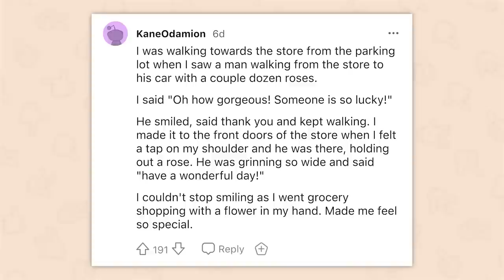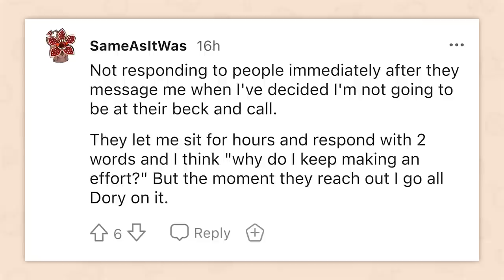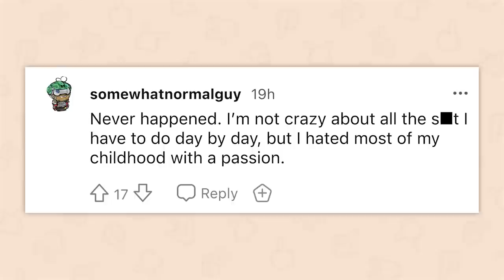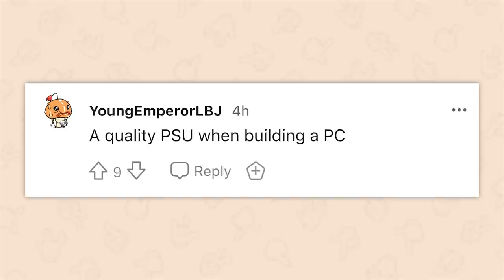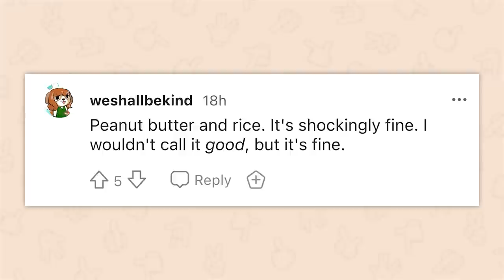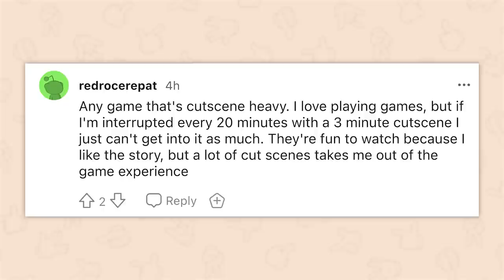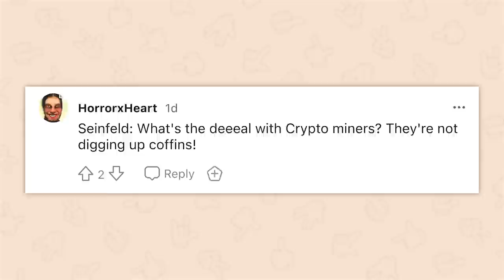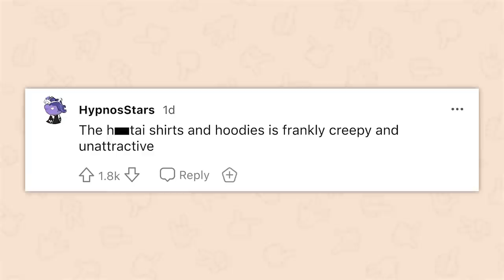What have you managed to avoid your whole life? | 1 hour of AskReddit